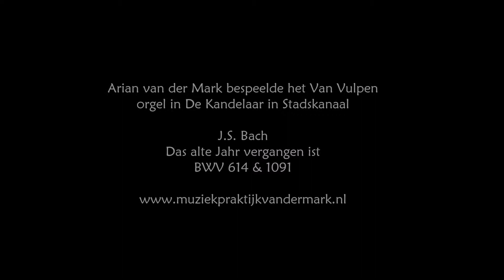Das alte Jahr vergangen ist BWV 614 en 1091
2 orgelkoralen van J.S. Bach over het lied 'Das alte Jahr vergangen ist'.
Arian van der Mark bespeelt het Van Vulpen orgel in De Kandelaar in Stadskanaal